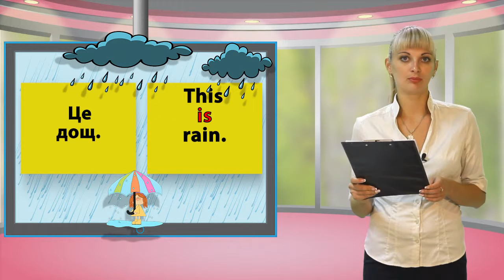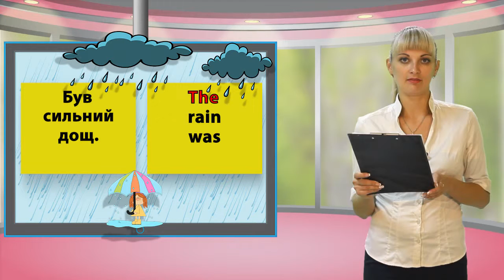110 Rain 1